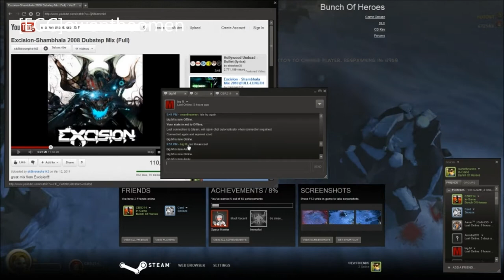[EGC]Owentheomen Bunch of hero's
my cousin and I CBR214 played Bunch of heroe's for 6 hours + just too get the achievement Holiday Survivor - Survive up to the 20th wave in Santa's map. We did in fact make it past the 20th wave in the game I have even recorded this and will provide the link and we did not recieve the achievment. It was very disapointing we just wanted to do this for the holiday activities steam is putting on.